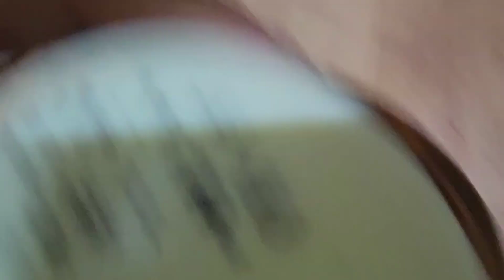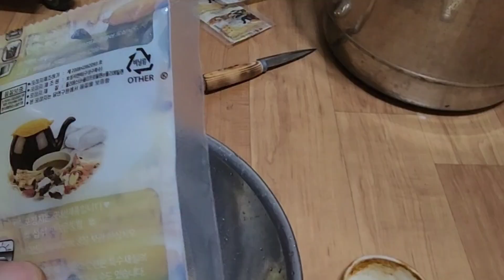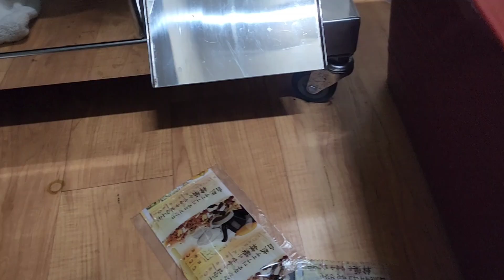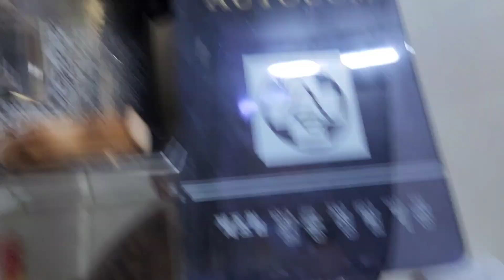적하수오 개봉 건강즙 만들었어요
6년전에  케낸  자연산 적하수오를  꿀에 절여 숙성해놨어요  향이 제대로네요  다음에  나오면  또 만들어 놔야겠어요  요건  누나들과  형네보내 주려고  만들어봤어요